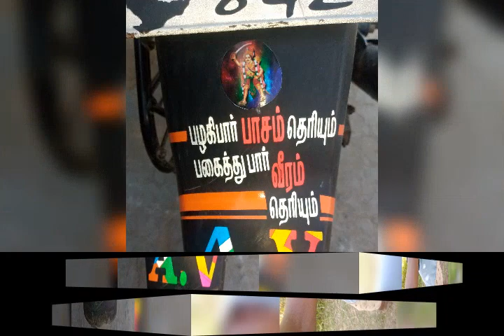Arui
Video Maker